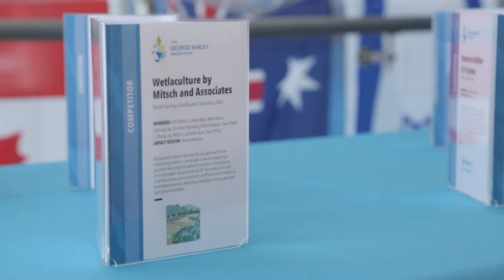The George Barley Water Prize, Stage 1 Winner Announced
We gathered on World Water Da (3/22/17) to announce the Winner of Stage 1 of the George Barley Water Prize.